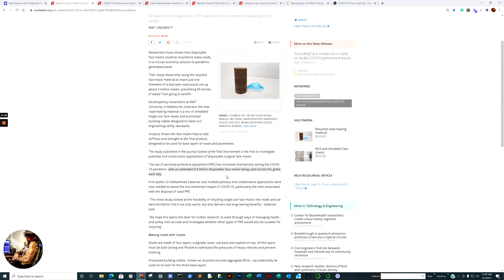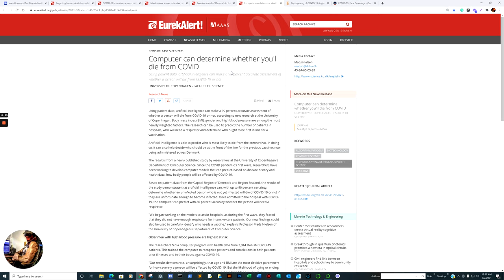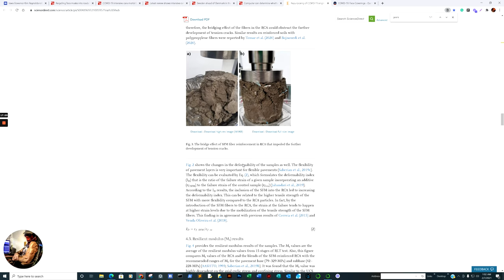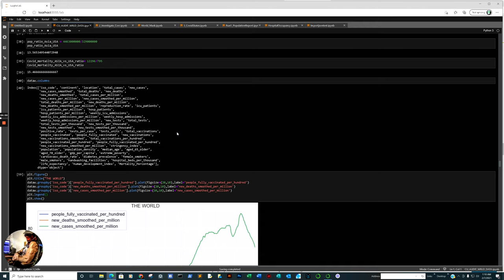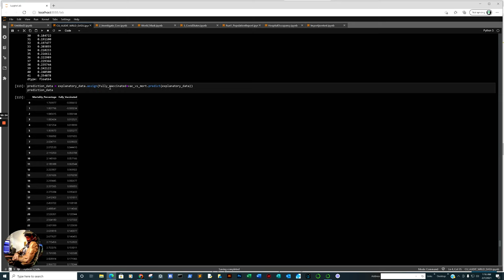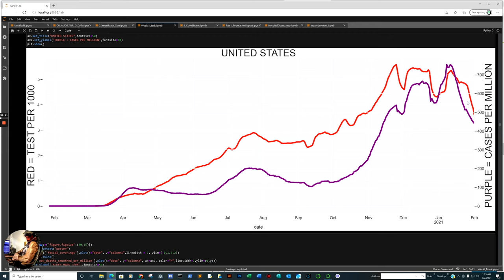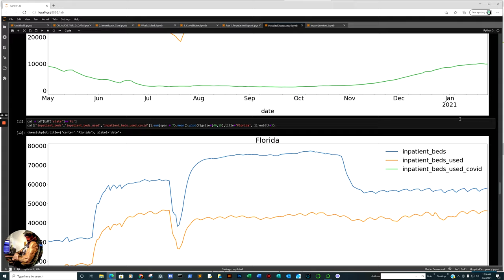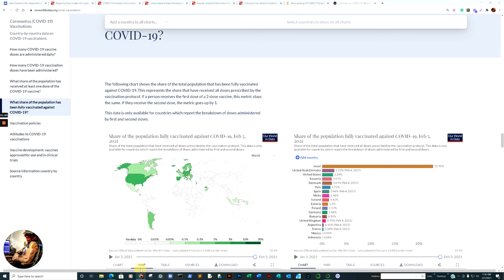COVID-19 Plummets and Mortality % Soars, 6 Billion masks used per day and centuries to degrade, Data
COVID-19 Cases Plummet while Mortality Percentage Soar, 6.88 Billion disposable masks used per day and take centuries to degrade plus Data
**Take note 4K takes a few days to process to 4k resolution
As COVID-19 Vaccine enters the Fray, COVID cases drop rapidly while Mortality Percentage Skyrocket
Plus:
Recycling face masks into roads to tackle COVID-generated waste
COVID-19 intensive care mortality in Sweden lower than in many studies from other countries
Sweden ahead of Denmark in the public sector organic food race
Computer can determine whether you'll die from COVID
Repurposing of COVID-19 single-use face masks for pavements base/subbase
Data Sources:
HHS
CDC
OWID
CovidTracking